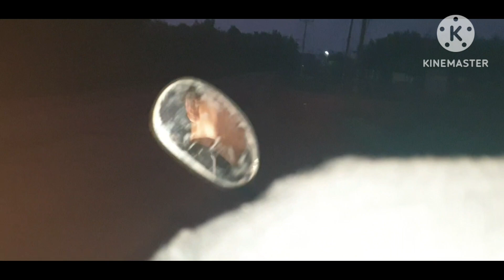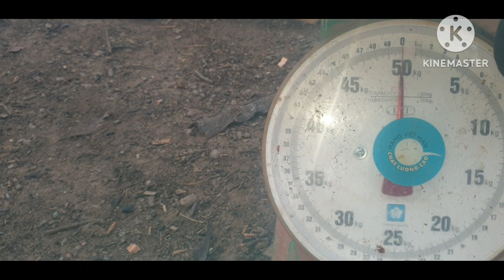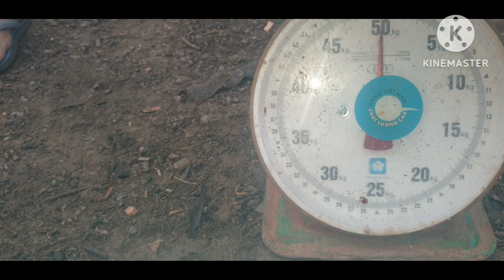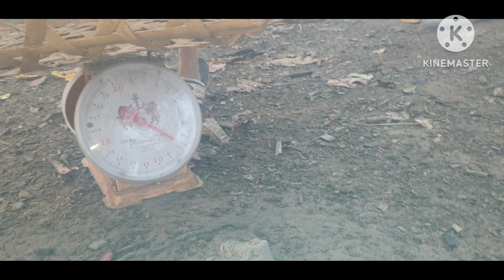sawv ntxov mu yuav qaib nram xum xab maim rov los lawm os